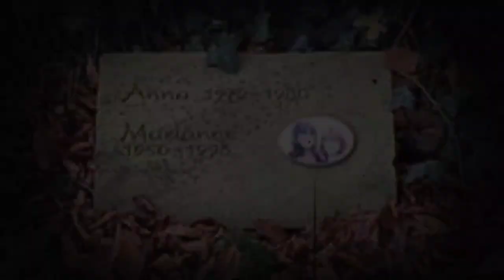marianne bachmeier case story ina pinatay ang lalake pumatay sa kanyang anak#crimestory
Ang video natin ngayon ay tungkol kay Marianne Bachmeier na sentensiya ng pagkakulong ng anim na taon para sa sinasadyang pagpatay kay kay Grabowski
Noong Marso 6, 1981, sa pagpatay at panggagahasa nito sa kanya anak na si ann
Bachmeier, sabay sabay natin alamin ang tunay na nangyari krimen.

gagawin ng isang ina ang lahat para sa kanyang mga anak para siguradong bigyan sila ng magandang buhay at mapoprotektahan sila sa anumang kapahamakan at sa mga taong gustong saktan sila at yan ang ginawa ni Marianne Bachmeier.